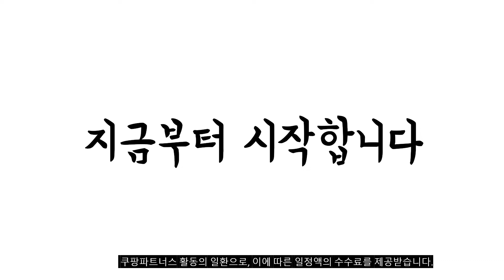이거 강력추천 가성비 최고 유리창청소도구 비교 추천판매순위 top10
❤️❤️❤️이거 강력추천 가성비 최고 유리창청소도구 비교❤️❤️❤️
1위. 하늘창 투인원 유리닦이, 1개 [27,500원]

2위. 미러브 커브형 유리창닦이 190cm, 1개 [23,300원]

3위. 에이스샵 알루미늄 유리창닦이, 1개 [4,870원]

4위. 미러브 스프레이 유리창닦이 175cm, 1개 [19,320원]

5위. 러브트리스 외부 창문 청소용 자석 클리너, 1세트 [30,800원]

6위. 하루의공간 핸드와이퍼, 1개 [5,550원]

7위. 180도 관절구조 세이프윈도우 브러시 + 청소포 랜덤 발송, 1세트 [21,230원]

8위. 월드크린 알루미늄 파워 유리닦이 3개 창문 간판 아파트 청소 도구 대걸레 시트지 제거 밀대, 월드크린알루미늄파워유리닦이 3개 [22,990원]

9위. 아케이 리빙 올인원 스퀴지샷 브러쉬, 블루, 2개 [14,000원]

10위. 리버그린 이단 알루미늄 유리닦이 핑크 + 그린, 1세트 [9,460원]